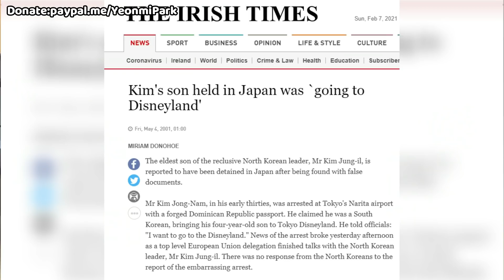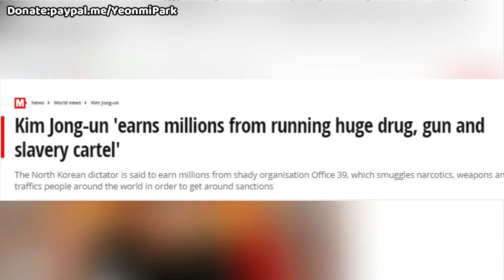Why Did Kim Jong-Un Kill His Brother?